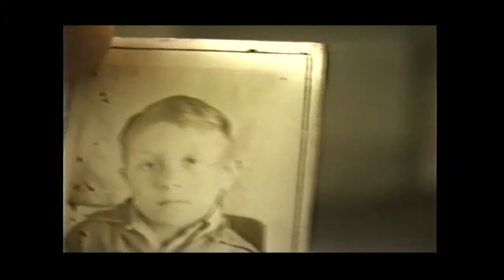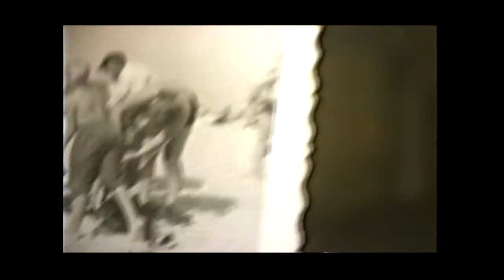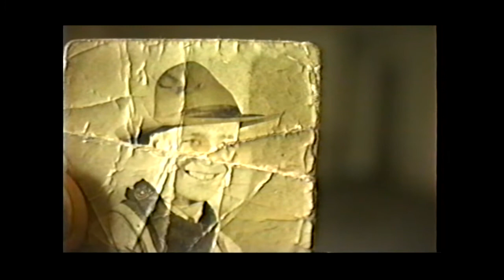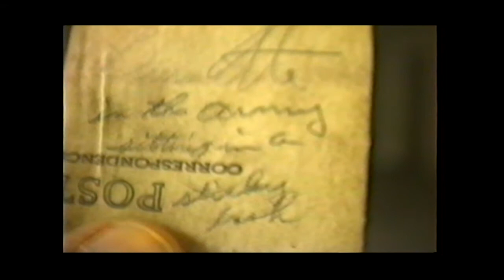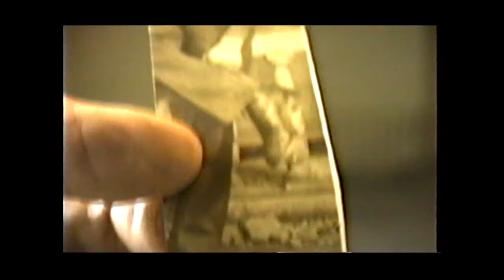Dad's Dad and other photos